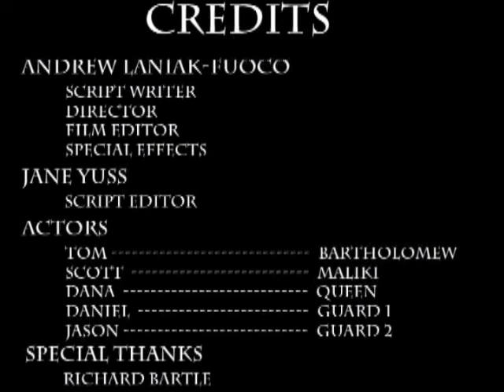SpellBinder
A school project that I thought was very well done.  It won best Special F/X so it must be worth something.
This is based of the game Spellbinder, The story is just made up I just used the spells from the game.